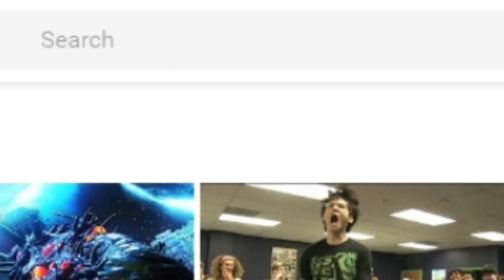Obligatory For Glory: Ganondorf's Revenge - 【Super Smash Bros. for Wii U】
Ganondorf is mad.

Special thanks to ASB and MichellePow for my art!